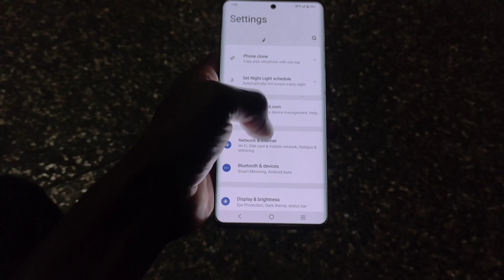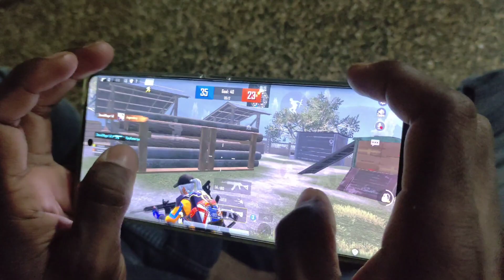𝐅𝐢𝐧𝐧𝐚𝐥𝐲🔥𝐍𝐞𝐰 𝐆𝐚𝐦𝐢𝐧𝐠 𝐃𝐞𝐯𝐢𝐜𝐞 👀𝐇𝐚𝐧𝐝𝐜𝐚𝐦 💀🔥✅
𝐓𝐡𝐢𝐬 (𝟒𝟎 𝐅𝐩𝐬) 𝐇𝐚𝐧𝐝𝐜𝐚𝐦  𝐏𝐫𝐨𝐨𝐟 💀🔥✅ |𝐯𝐢𝐯𝐨 𝐘𝟐𝟗|
𝐑𝐞𝐜𝐨𝐫𝐝𝐢𝐧𝐠 𝐚𝐩𝐩 𝐆𝐥𝐢𝐩

𝐄𝐝𝐢𝐭𝐢𝐧𝐠 𝐂𝐚𝐩𝐜𝐮𝐭

𝐂𝐚𝐧𝐭𝐫𝐨𝐥 𝐅𝐢𝐯𝐞𝐟𝐢𝐧𝐠𝐞𝐫(𝐅𝐮𝐥𝐥 𝐙𝐲𝐚𝐫𝐨)

𝐢𝐠𝐧𝐨𝐫𝐭𝐚𝐠𝐬

𝐛𝐠𝐦𝐢𝐠𝐚𝐦𝐩𝐥𝐚𝐲,𝐛𝐠𝐦𝐢𝐭𝐝𝐦𝐩𝐥𝐚𝐲𝐞𝐫,𝐛𝐠𝐦𝐢𝐠𝐫𝐚𝐩𝐡𝐢𝐬,𝐭𝐝𝐦,𝐈𝐐𝐍𝐞𝐨𝟔,𝐈𝐐 𝐍𝐞𝐨 𝟔 ,𝐛𝐠𝐦𝐢𝐭𝐞𝐬𝐭,𝐈𝐐𝐍𝐞𝐨𝟔 𝐠𝐫𝐚𝐩𝐡𝐢𝐬,,𝐨𝐧𝐞𝐩𝐥𝐮𝐬𝐧𝐨𝐫𝐝,𝐨𝐧𝐞𝐩𝐥𝐮𝐬 𝐛𝐠𝐦𝐢,𝐨𝐧𝐞𝐩𝐥𝐮𝐬𝐧𝐨𝐫𝐝

𝐀𝐥𝐬𝐨 𝐈𝐠𝐧𝐨𝐫 𝐓𝐚𝐠𝐬